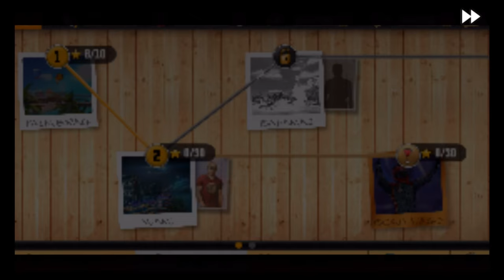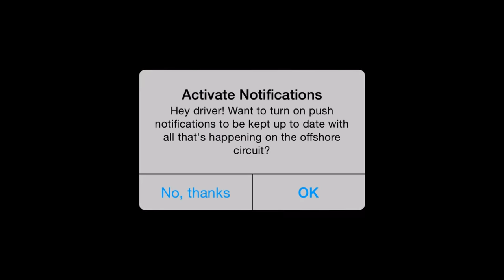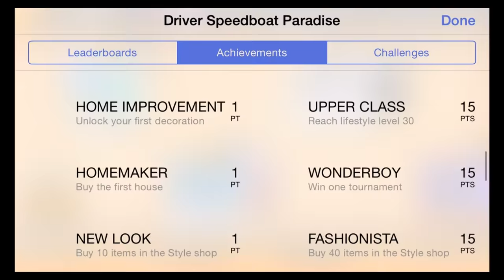Driver Speedboat Paradise (by Ubisoft) - iOS / Android - HD (Sneak Peek) Gameplay Trailer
Driver Speedboat Paradise by Ubisoft (iOS / Android)

***IMPORTANT: this game is optimized for iPhone 5 and higher. We cannot guarantee a satisfying gaming experience on lower devices***

CLASSIC THRILL, NEW DRIVER!

You’re a young, reckless driver trying to make a name for yourself in the ruthless world of underground speedboat racing. But your quest for fame and fortune takes an unexpected turn when you cross path with legendary cop John Tanner.

PURE ARCADE RACING THRILL
- Take control of the most powerful speedboats and blast through high-speed races.
- Collect nitro packs to boost your powerboat.
- Jump on the ramps to fly through the air and perform impressive stunts!
- Smash into your opponents to take them down one by one!

COMPETE FROM MIAMI TO VENICE
- Enjoy a massive content, with 32 races in 5 different modes (Classic, Time Trial, Endurance, Elimination and Duel).
- Race in exotic locations all around the world (Miami, Bahamas, Cancun, Venice…) and enjoy various weather conditions at different times of day.
- Join the Weekly tournaments to get unique rewards and show your friends who’s the best.

UPGRADE & CUSTOMIZE YOUR SPEEDBOATS
- Browse through a wide selection of speedboats and pick the one that best fits your style.
- Collect ship parts during the race to upgrade your speedboats.
- Paint your ride in different colors and add awesome decals!

SPEED HAS NEVER LOOKED SO GOOD
- Cutting-edge 3D graphics for gorgeous speedboats and water environments.
- Realistic wave system for the genuine thrill of offshore racing!
- All the stunning visual effects of an AAA game: Dynamic Sky, realistic lightning, Bloom, HDR…

THE LEGEND IS BACK
- Discover a dark underworld where badass drivers rub elbows with criminals.
- Meet colorful characters straight out of the Driver franchise: kingpins, car thieves, drug dealers, FBI agents and… John Tanner himself!
- Enjoy an awesome soundtrack from Back Office Records, featuring the best of the French electro.

Game available in English.

Stay on top of your game! Get the latest news, deals, and more at.